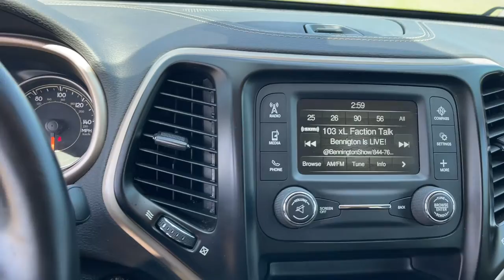2017 Jeep Cherokee Wilmington, Myrtle Beach, North Myrtle Beach, Conway, Lumberton SC 16721AA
Billet Silver Metallic Clearcoat Used 2017 Jeep Cherokee available in Wilmington, South Carolina at Jud Kuhn Chevrolet. Servicing the Myrtle Beach, North Myrtle Beach, Conway, Lumberton, SC area.

Clean CARFAX. Billet Silver Metallic Clearcoat 2017 Jeep Cherokee Sport FWDbrbrAsk about Jud Kuhns exclusive Lifetime Powertrain Limited Warranty Interior & Exterior Defense Key Replacement Free Lifetime Tire Rotations Free Car Wash Free Courtesy Shuttle Service $500 Additional Trade-In Appraisal Jud Kuhns Best Value Guarantee and Jud Kuhns Bird Dog Club. Restrictions and limitations apply and lifetime powertrain limited warranty does not apply to European makes exotics or business customers. 3.73 Axle Ratio 4-Wheel Disc Brakes 6 Speakers 600 Amp Maintenance Free Battery ABS brakes Active Grille Shutters AM/FM radio Anti-whiplash front head restraints Auxiliary Transmission Oil Cooler Bi-Xenon HID Headlamps (DISC) Bi-Xenon High-Intensity Discharge Headlamps Brake assist Bumpers: body-color Cloth Low-Back Bucket Seats Compass Deep Tint Sunscreen Glass (DISC) Delay-off headlights Driver door bin Driver vanity mirror Dual front impact airbags Dual front side impact airbags Electronic Stability Control Engine Oil Cooler For More Info Call Four wheel independent suspension Front anti-roll bar Front Bucket Seats Front Center Armrest Front reading lights Illuminated entry Knee airbag Low tire pressure warning No Satellite Coverage HI/AK Normal Duty Suspension Occupant sensing airbag Outside temperature display Overhead airbag Overhead console Panic alarm Passenger door bin Passenger vanity mirror Power door mirrors Power steering Power windows Radio data system Radio: Uconnect 3 w/5 Display Rear anti-roll bar Rear reading lights Rear seat center armrest Rear side impact airbag Rear window defroster Rear window wiper Remote keyless entry SIRIUSXM Satellite Radio Speed control Speed-sensing steering Split folding rear seat Spoiler Tachometer Telescoping steering wheel Tilt steering wheel Traction control Trip computer Variably intermittent wipers Voltmeter and Wheels: 17 x 7 Full Face Steel. Recent Arrival! Odometer is 35543 miles below market average! 21/30 City/Highway MPGbrbrbrAwards:br  * 2017 KBB.com 10 Most Awarded Brands